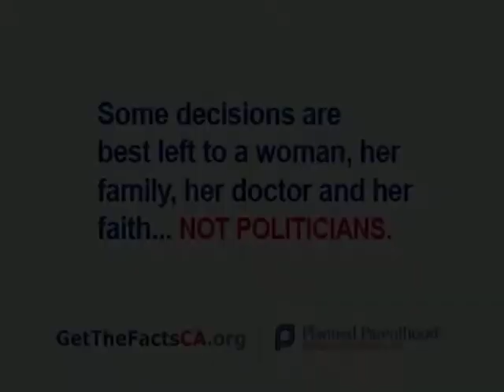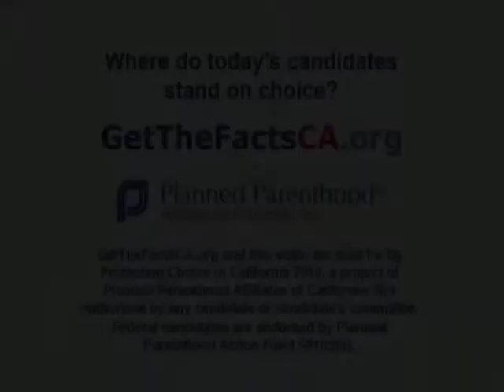SARAH WEDDINGTON.mp4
The story behind Sarah Weddington, the attorney who argued the 1973 Supreme Court case of Roe v. Wade.